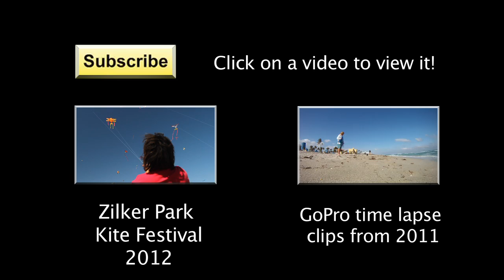DRIVING THROUGH BEAUTIFUL SOUTH UTAH | MicBergsma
Nothing so special about the video, filmed with cheap lens, it was a year ago... I decided to post the video of what south Utah look like... one of my favorite place to drive through

End of week of June 2011
Edited / Filmed by Mitch Bergsma
Camera: Canon T2i / 550d with kit lens 18-55mm

Music. (with very special thanks) ...

"Travelin' On" from the titled album by Bouldin - written and performed by Kevin Peroni (Wiretree)

For more information on Travelin' On, please visit the following fan page links: